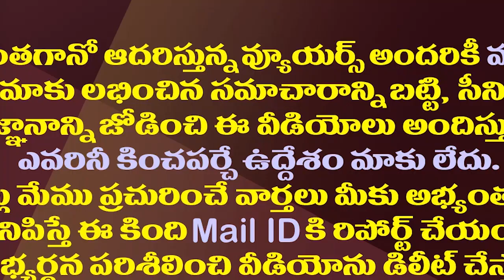వరుస యూటర్న్ లు..చంద్రబాబులో ఎందుకింత గందరగోళం?| Chandrababu Is Taking U Turn In Every Issue